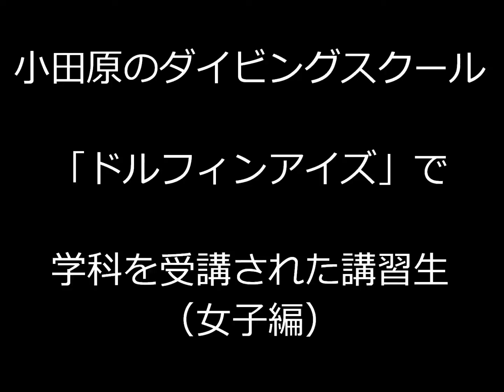藤沢スキューバダイビングスクールをお探しなら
藤沢からスキューバ始めるならコチラ！